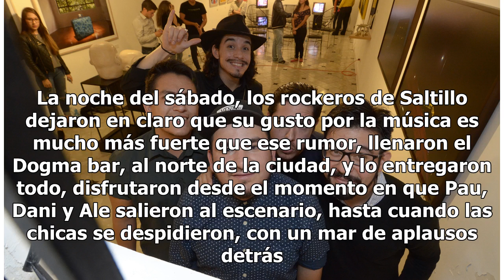The Warning deja su corazón regio en Saltillo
Hay un rumor sobre los saltillenses, se dice que son un público especial y que difícilmente aceptan algo nuevo en su ciudad. La noche del sábado, los rockeros de Saltillo dejaron en claro que su gusto por la música es mucho más fuerte que ese rumor, llenaron el Dogma bar, al norte de la ciudad, y lo...